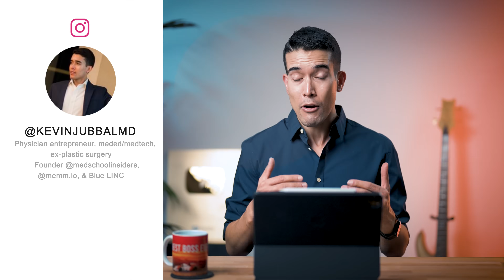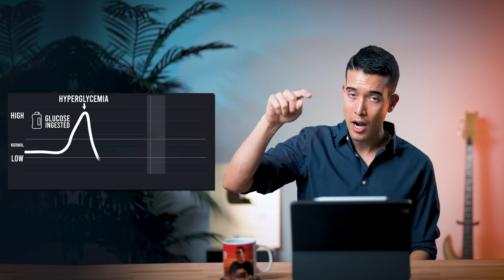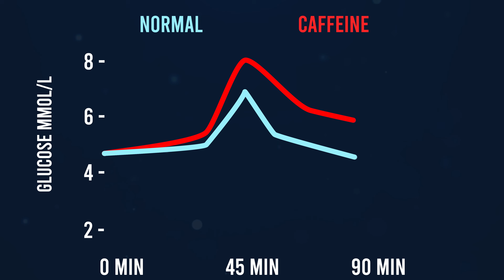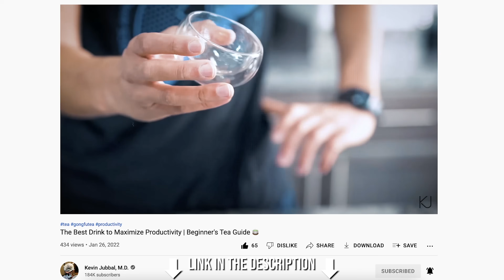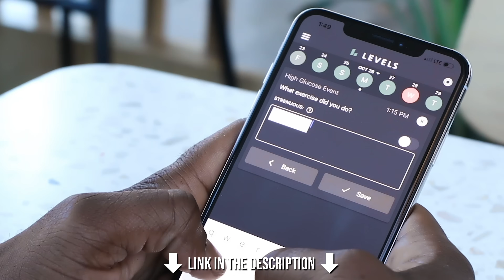How I Studied 10+ Hr/Day in Med School (& Why I Can’t Anymore) | Levels CGM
When I was in medical school, I could study for 10 hours a day, every day, for months on end without breaking a sweat. When I try to do that now, I get to four days (maybe) and then have to catch my breath on the fifth. This got me thinking, what's so different now compared to back then?

It wasn't until I started tracking my blood glucose that I realized what 25-year old Kevin's secret was. Being productive for long periods of time requires more than just motivation, drive, and effort - a big part of it comes down to your body's chemistry and physiology.

There were a lot of things I didn't realize I was doing well during medical school that I don't do now, so it's time to turn back the clock and learn a thing or two from my 25-year old self.

TIMESTAMPS:
00:00 - Introduction
00:30 - Medical School Schedule
03:10 - What I Did Right During Medical School
06:06 - What I Did Wrong During Medical School
07:12 - What I’ve Been Doing Wrong
09:39 - What I’m Changing Now

4:00 AM Surgeon's Morning Routine